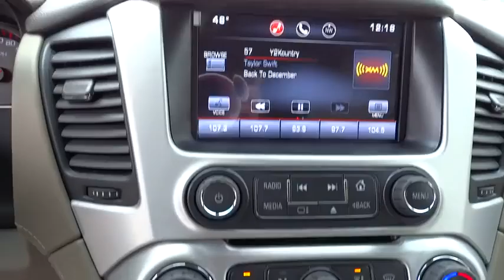2015 GMC Yukon Used, Richlands, Grundy, Lebanon, Hurley, Pikeville, VA 15241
2015 GMC Yukon

Ramey Richlands
2850 Clinch Street